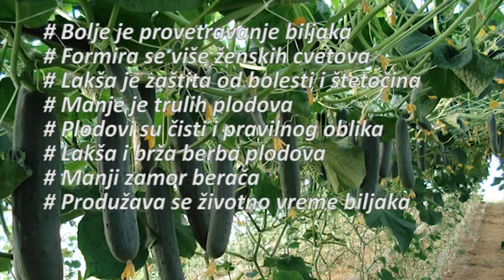Uzgoj krastavca - dupli prinos na špaliru!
U praksi je dokazano da je vertikalni način uzgoja krastavaca dao najbolje proizvodne rezultate. Koje su prednosti vertikalnog gajenja krastavca (na špaliru), pogledajte u ovom videu prilogu.